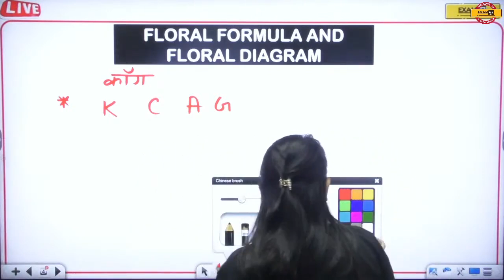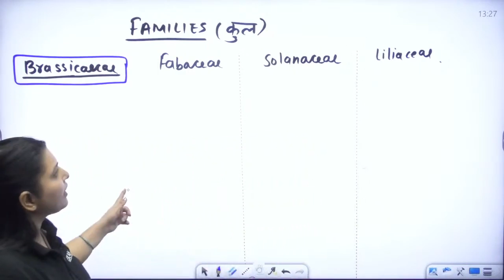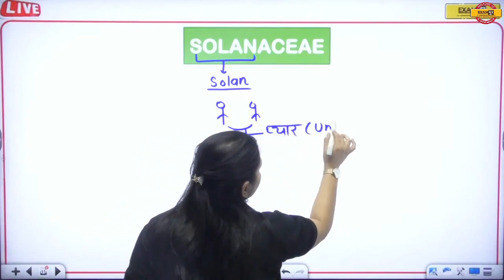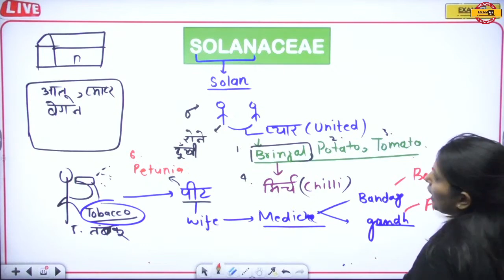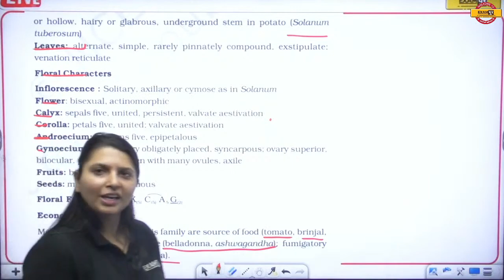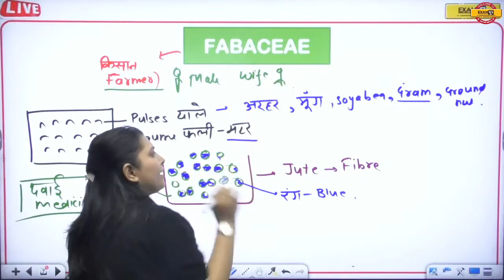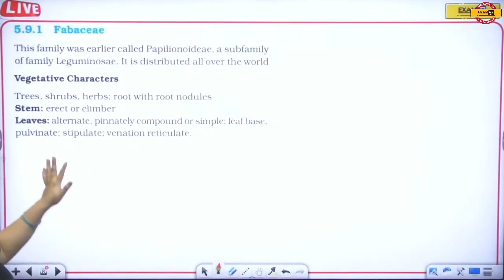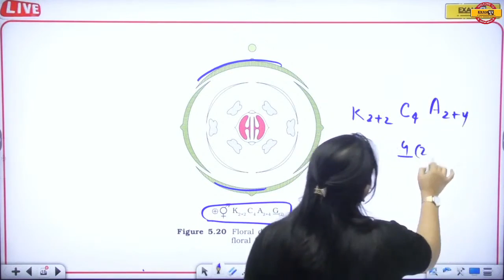NEET/ CLASS 11th || BIOLOGY PLANT FAMILIES का रट्टा ONE-SHOT || RADHIKA MAM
NEET 2023 के लिए  बच्चों जल्दी से गूगल फॉर्म को भर दीजिये ताकि आप अपने टीचर से zoom कॉल पर बात कर सकें